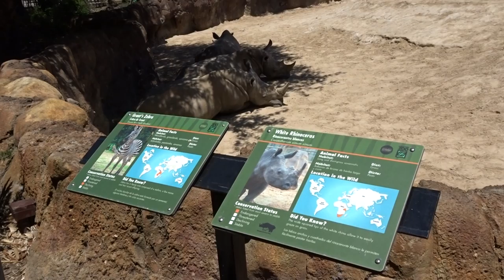Zoo Houston Texas USA houston zoo mariepanic 2017 no.21 Rhino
Zoo Houston Texas USA houston zoo mariepanic 2017 no.21 Rhino rhinoceros - houstonzoo visit Friday 5 May 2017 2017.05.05 - @houstonzoo The Houston Zoo address 6200 Hermann Park Drive Houston TX 77030 State USA - video mariepanic.tv mariepanic mariepanic2 @mariegendron @anne_hoa Anne Hoa Marie Gendron